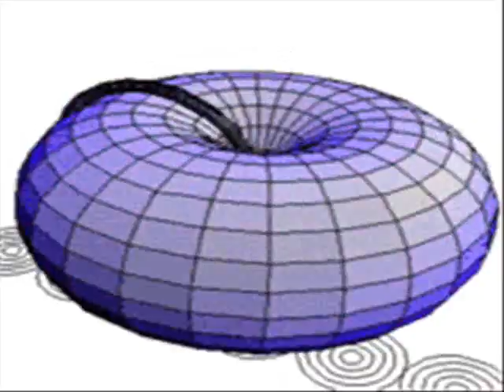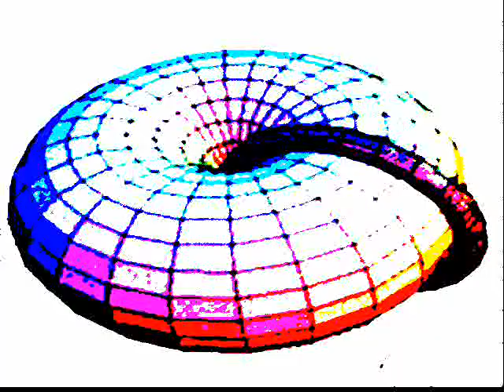Relapse Vacation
video I made for my song Relapse Vacation. It's sort of a cross between surf rock, punk, Breakcore and noise.  I did the best I could giving visuals to the song.